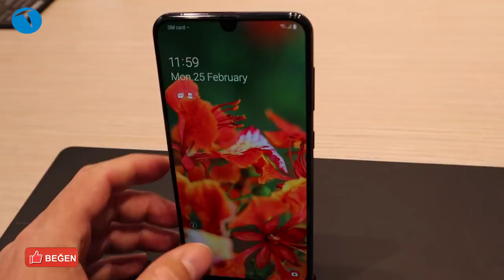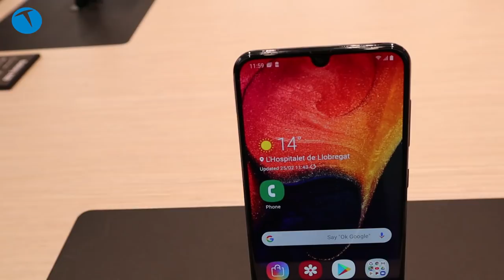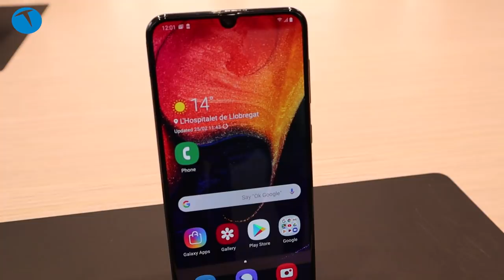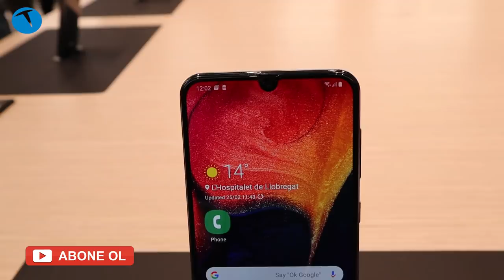Ekonomik amiral gemisi: Samsung Galaxy A50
Samsung'un ekonomik bir fiyattan piyasaya sürülmesi beklenen Galaxy A50 modeli İspanya'nın Barselona şehrinde düzenlenen MWC fuarında tanıtıldı. Damla şeklinde çentiği bulunan telefonda 6.4 inçlik bir ekran yer alıyor. Seçimli olarak 4 ya da 6 GB RAM, RAM seçimine göre 64 ya da 128 GB depolama kapasitesiyle gelen telefon, arka yüzünde 25 + 8 + 5 MP kamera ile geliyor. Telefonun ön kamerası ise 25 MP.

Samsung markası içinde S10 ve S10+ dışında ekrandan parmak izi okuma özelliği bulunan ilk model olan A50, aynı zamanda IP68 standartlarında su ve toz geçirmeme özelliğine de sahip.

Telefonun özelliklerine bu videoda göz atıyoruz.

6.4 inç 1080 x 340 piksel
Exynos 9610 işlemci (4x2.3 GHz Cortex-A73 & 4x1.6 GHz Cortex-A53)
4 / 6 GB RAM
64 / 128 GB Depolama
Ana kamera: 25 MP, f/1.7, PDAF, 8 MP, f/2.2, (ultra geniş açı) 5 MP, f/2.2, alan derinliği kamerası.
4K 30 fps video
19.5:9 ekran oranı
Yüzde 84.9 ekran gövde oranı
IP68 standartlarında su ve toza dayanıklılık
Ekrandan parmak izi okuma
15 Watt hızlı şarj
4000 mAH Li-Po pil

Bu yıl 25-28 Şubat tarihleri arasında İspanya'nın Barselona şehrinde düzenlenen MWC 2019 etkinliğini yerinde takip ettik.